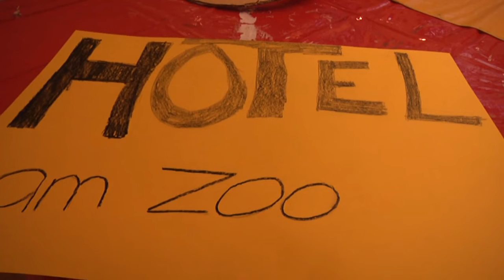Ferien-Theaterprojekt der AWO in Dülmen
Das Theaterprojekt der AWO hat seit vielen Jahren einen festen Platz im Sommerferienkalender. In diesem Jahr proben rund 20 Kinder das Stück "Emil und die Detektive".